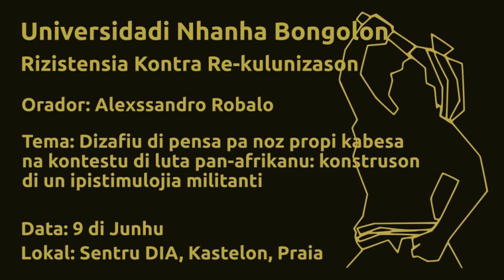UniNB - Konstruson di un ipistimulojia militanti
Universidadi Nhanha Bongolon - "Rizistensia Kontra Re-kulunizason"

Tema: Dizafiu di pensa pa noz propi kabesa na kontestu di luta pan-afrikanu: konstruson di un ipistimulojia militanti
Orador: Alexssandro Robalo
Data: 9 di Junhu di 2018
Lokal: Sentru DIA di Kastelon, Praia - Kabu Verdi